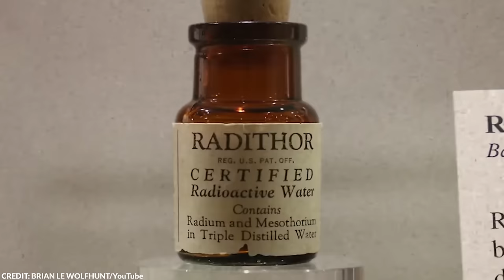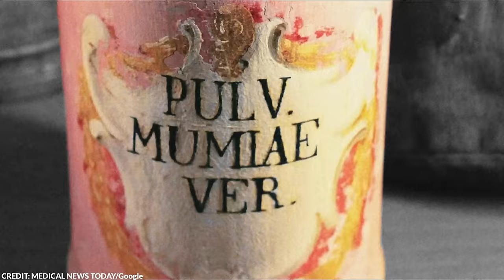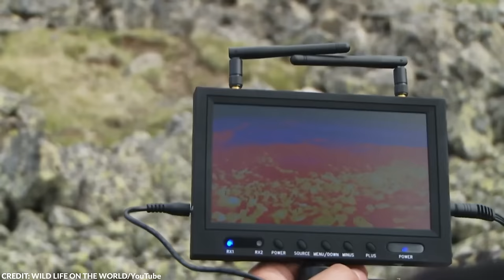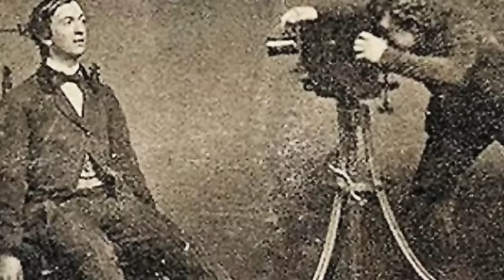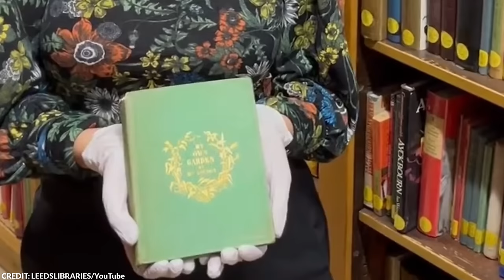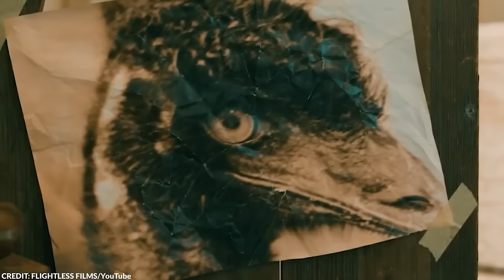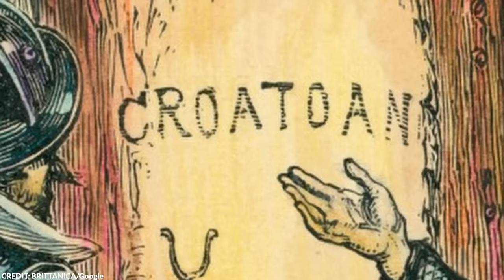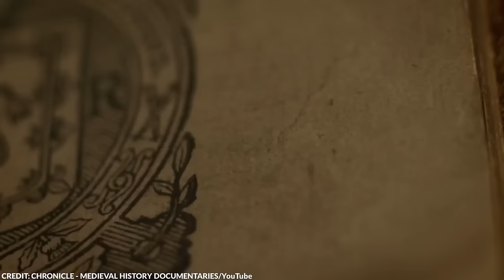20 Historical Facts That Will Disturb You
Learning history in school can be quite boring. However, there are quite a lot of things in history that are quite interesting.

From the use of lethal dye to a bizarre battle, here are 20 historical facts that will disturb you!

~ Top Generality